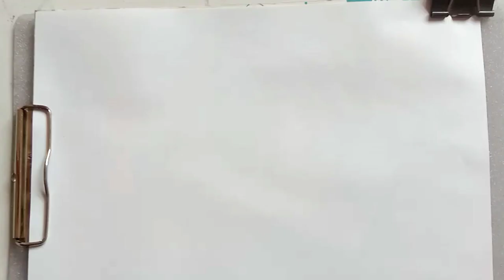छाता का चित्र बनाना सीखें आसानी से । How to draw umbrella | Very easy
इस वीडियो में छाता का चित्र बनाया गया है जिसको चारकोल पेंसिल से बनाया गया है । शेड करने के लिए ब्रश का प्रयोग किया गया है ।

A to Z Art Surendra
My whatsapp group  for drawing 👇